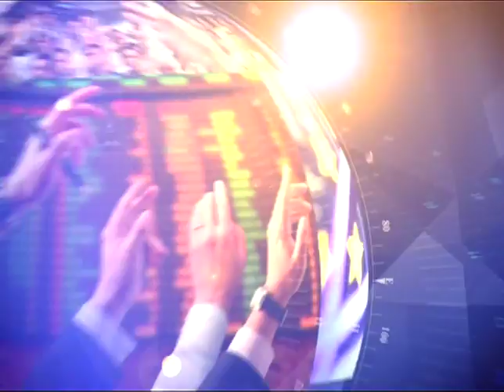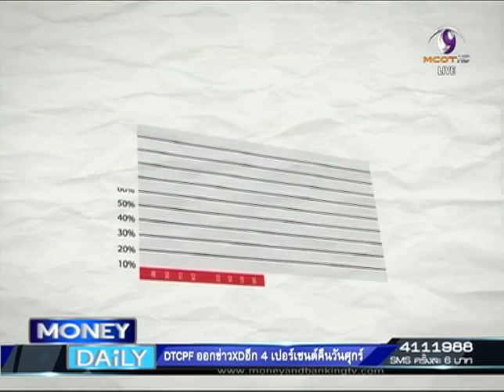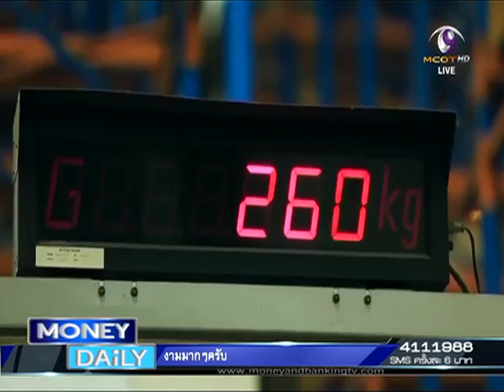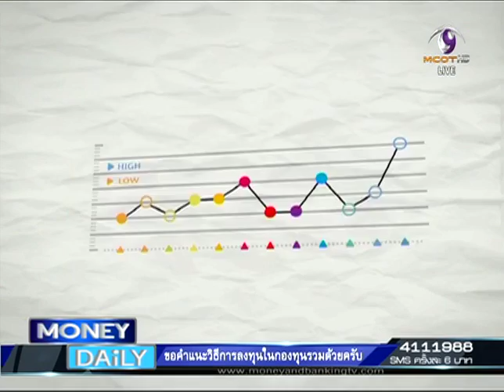Money Daily 17 สิงหาคม 2558 ช่วงที่ 2